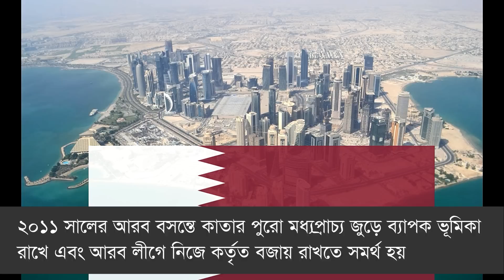কাতার সম্পর্কে ৭টি চমকপ্রদ তথ্য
7 Facts about Qatar